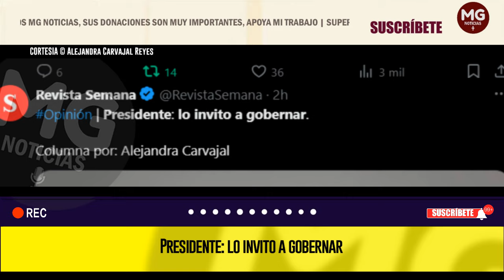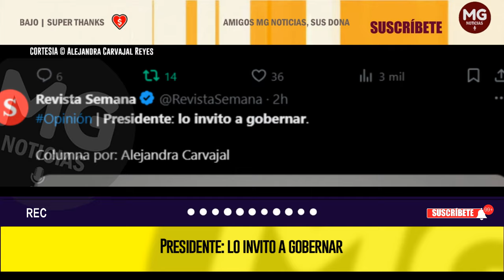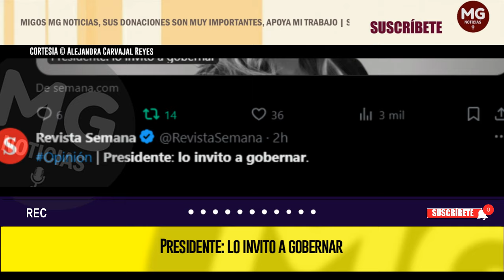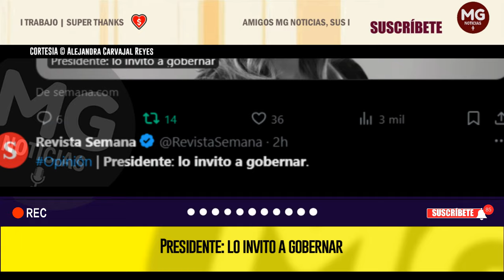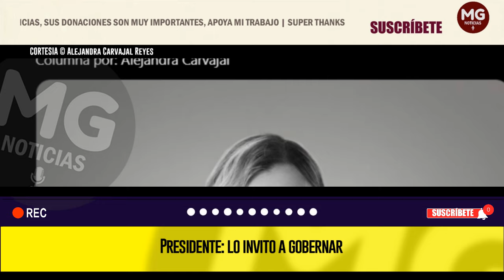PRESIDENTE: LO INVITO A GOBERNAR 📢 Columna Alejandra Carvajal Reyes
Gustavo Petro es misógino. De eso no hay duda. El que el Presidente haga anuncios desatinados e inapropiados es usual, y a estas alturas está claro que para el no es importante el país sino el poder. Hará cualquier cosa por mantenerlo, por eso uno de sus objetivos principales es desacreditar a la prensa, comparando incluso a las periodistas de Colombia con las protagonistas de una novela, que se llama “Las Muñecas de la Mafia”, que dan todos los días por la televisión nacional.
columna ALEJANDRA CARVAJAL REYES para SEMANA